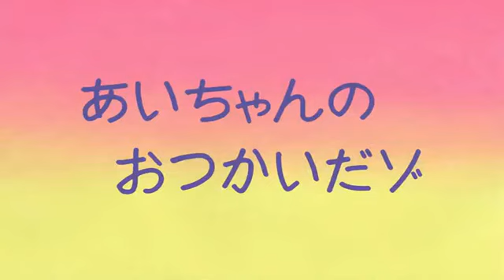SHINCHU|ONE BOY MANY LAUGHS|TRAILER|SHINCHAN|SHIN CHAN IN HINDI